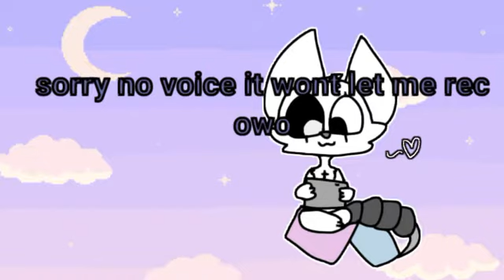80 subbies still freaking out